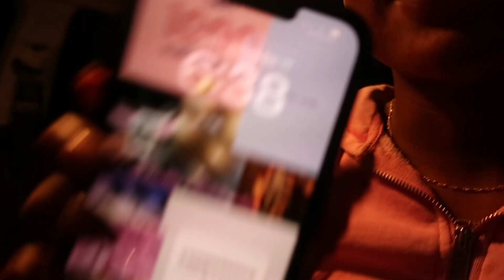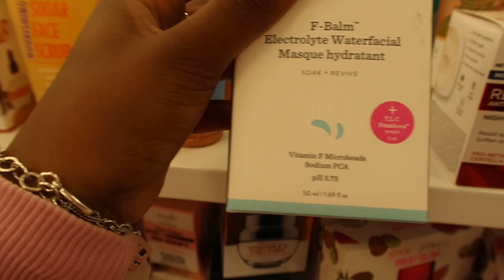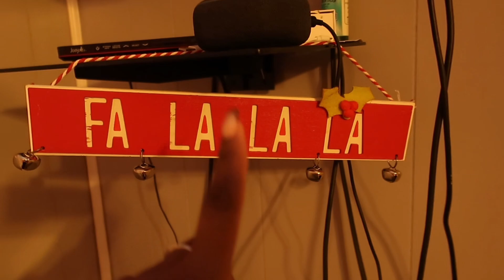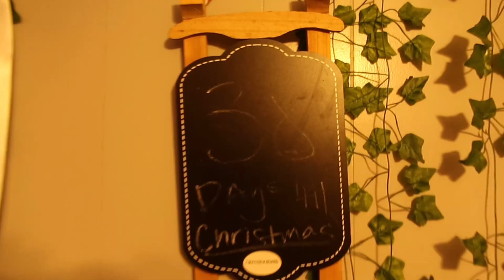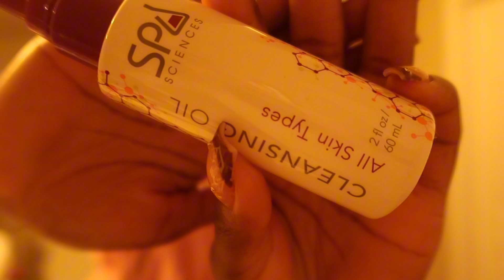Getting into the Holiday Spirit 🎄💌 *decor shopping, decorating, Selfcare & more!*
Hey guys, In this video we prepared for the holidays, i hope you enjoy😊😊

Shop my favs below but get $$ off!🌞-

There’s 841 of you 🌷🌷🌷